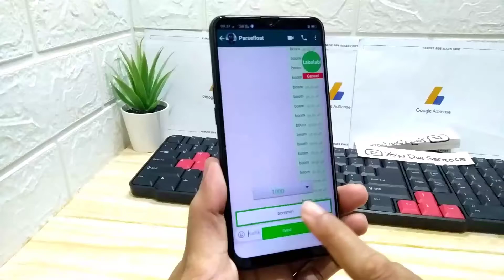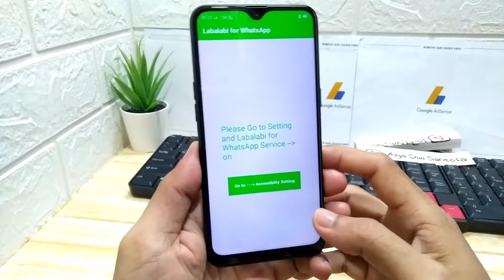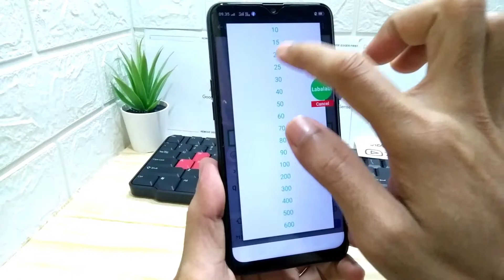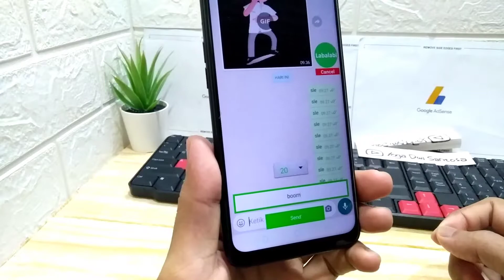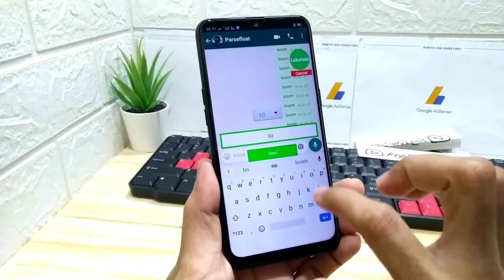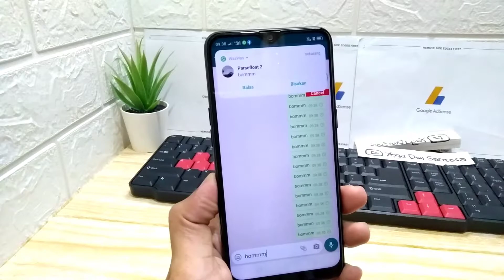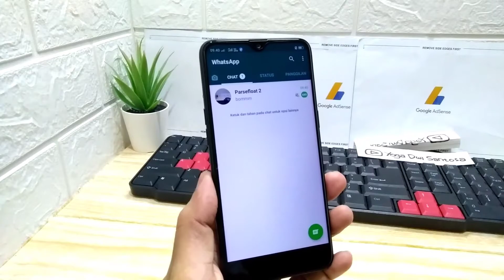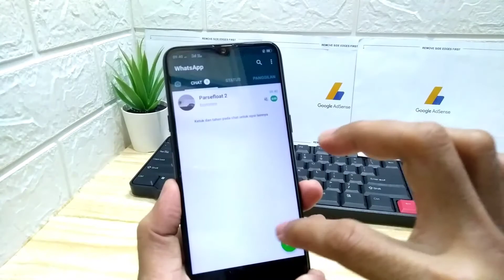Cara Kirim 1000 Pesan Wa Sekali Klik